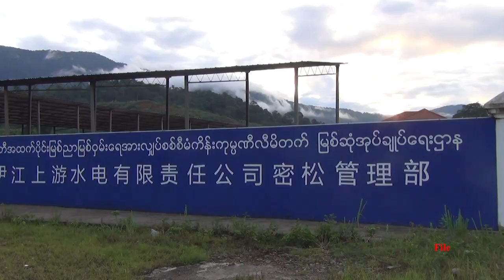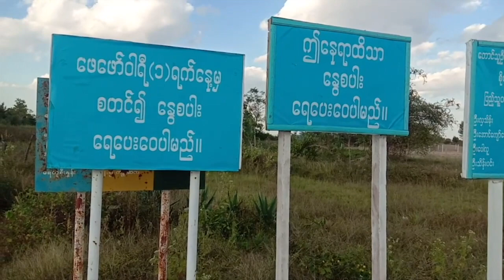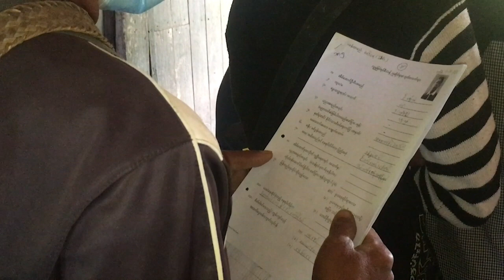တိုင်းရင်းသား ဘာသာ သတင်းအစီအစဉ် ၂၁ - ၁၂ - ၂၀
ရှမ်းပြည်နယ်မြောက်ပိုင်း နမ္မတူက နေရပ်ပြန်သွားတဲ့ စစ်ဘေးရှောင်တွေ အဲဒီညမှာပဲ စစ်ရေးတင်းမာမှုတွေရှိလာတာကြောင့် ပြန်ထွက်ပြေးခဲ့ကြရပါတယ်။

ကရင်ပြည်နယ်၊ လှိုင်းဘွဲမြို့နယ်က မြိုင်ကြီးငူစစ်ဘေးရှောင်စခန်းမှာတော့ လက်ရှိမှာ စားနပ်ရိက္ခာ ပြတ်လပ်နေပြီလို့ စခန်းတွင်းနေထိုင်သူတွေက ပြောပါတယ်။

ကချင်စစ်ဘေးရှောင်တွေ နေရပ်ပြန်နိုင်ဖို့ KHCC ရဲ့ အကောင်အထည်ဖော်မှု လုပ်ငန်းတွေမှာ စိန်ခေါ်မှုအမျိုးမျိုးနဲ့ ရင်ဆိုင်နေရတယ်လို့ ပြောပါတယ်။

ရွမ္းျပည္နယ္ေျမာက္ပိုင္း နမၼတူက ေနရပ္ျပန္သြားတဲ့ စစ္ေဘးေရွာင္ေတြ အဲဒီညမွာပဲ စစ္ေရးတင္းမာမႈေတြရွိလာတာေၾကာင့္ ျပန္ထြက္ေျပးခဲ့ၾကရပါတယ္။

ကရင္ျပည္နယ္၊ လႈိင္းဘြဲၿမိဳ႕နယ္က ၿမိဳင္ႀကီးငူစစ္ေဘးေရွာင္စခန္းမွာေတာ့ လက္ရွိမွာ စားနပ္ရိကၡာ ျပတ္လပ္ေနၿပီလို႔ စခန္းတြင္းေနထိုင္သူေတြက ေျပာပါတယ္။

ကခ်င္စစ္ေဘးေရွာင္ေတြ ေနရပ္ျပန္ႏိုင္ဖို႔ KHCC ရဲ႕ အေကာင္အထည္ေဖာ္မႈ လုပ္ငန္းေတြမွာ စိန္ေခၚမႈအမ်ိဳးမ်ိဳးနဲ႔ ရင္ဆုိင္ေနရတယ္လို႔ ေျပာပါတယ္။